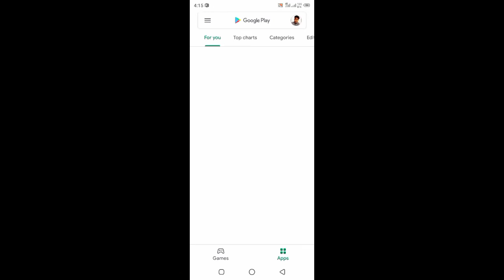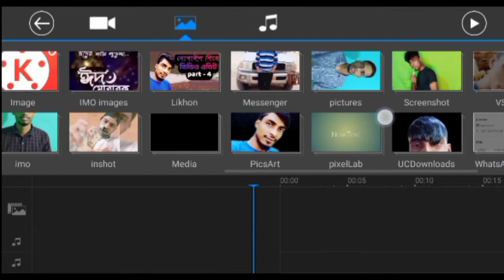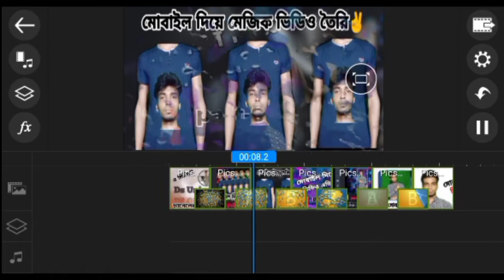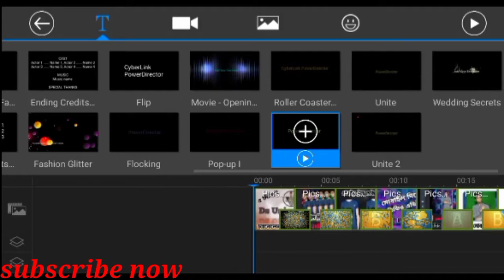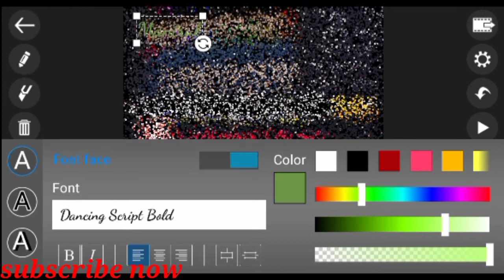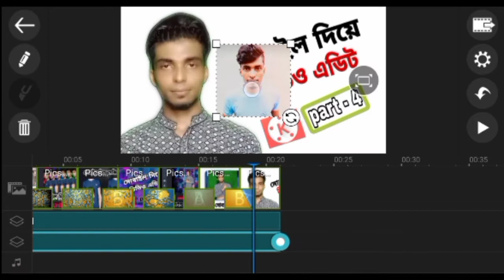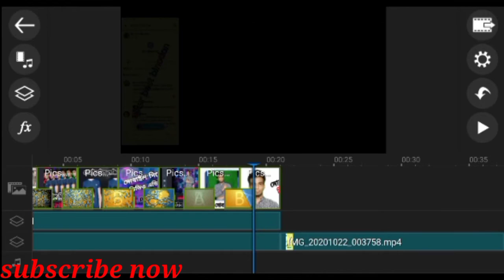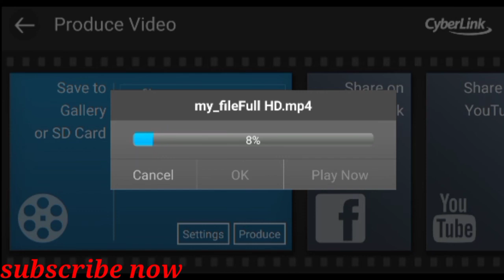video editing with mobile powerdirector tuitorial.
আসসালামুআলাইকুম,
আশা করি সবাই ভালো আছেন। আমি ভিডিওতে দেখানোর চেষ্টা করেছি পাওয়ারডিরেক্টর এর বেসিক কিছু কাজ। এটা পর্ব নং ওয়ান আপনি সবগুলো পর্ব দেখতে হবে তাহলে a-z ভিডিও এডিটিং শিখতে হলে। আপনি সবগুলো পর্ব দেখে নিবেন দেখলে আপনি পাওয়ারডিরেক্টরের কাজ শিখে যাবেন।
Assalamualaikum,
Hope everybody is well. I've tried to show in the video some of the basics of PowerDirector. This is episode number one if you want to learn a-z video editing then you have to watch all the episodes. If you watch all the episodes, you will learn the work of PowerDirector.

ভিডিওটা ভালো লাগলে একটা লাইক দিবেন, কোমেন্ট, এবং বন্ধুদের দেখার সুযোগ করে দেওয়ার জন্য শেয়ার করুন ধন্যবাদ

Telated tags★